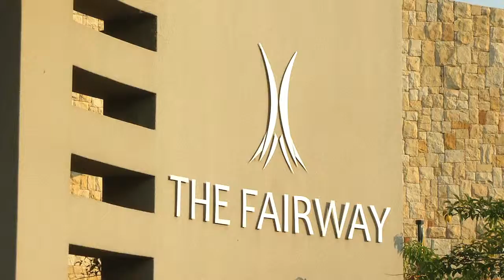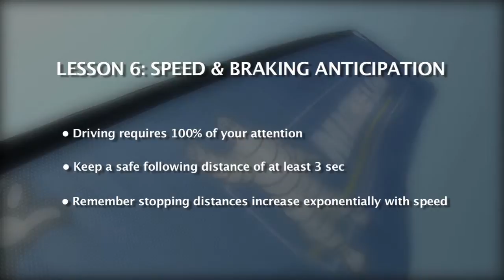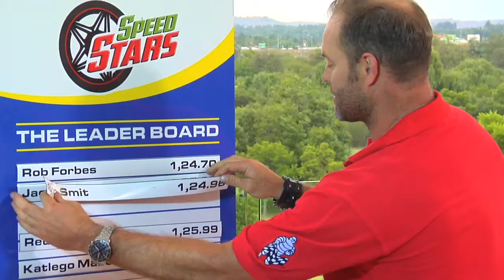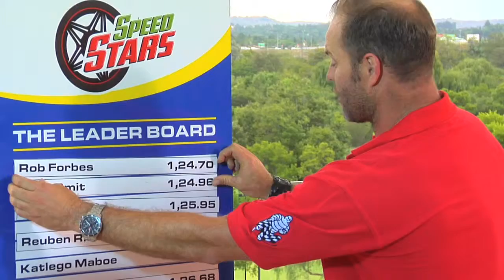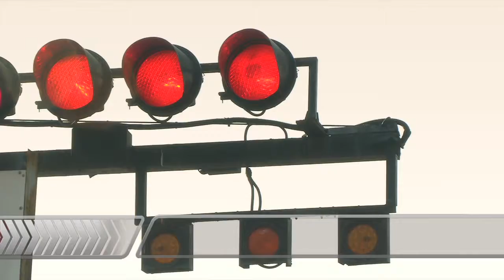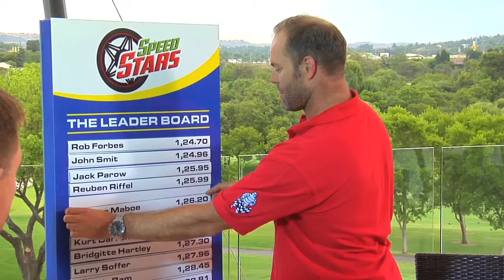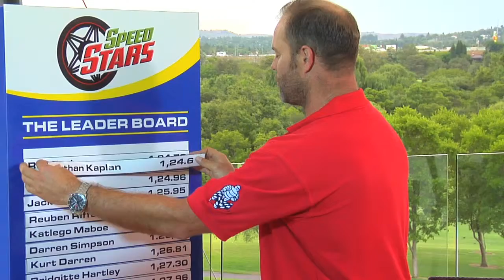SS1 - 12: John Smit vs Jonathan Kaplan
Rugby has made living legends out of former Springbok captain, John Smit and international referee, Jonathan Kaplan. Already multiple record holders on the field, can they set a record time around the race track? As its our final guest pairing for Season 1, they need to post a time in the Top 3 if they want to make it through to the Finals.